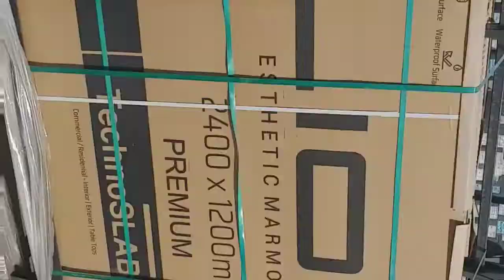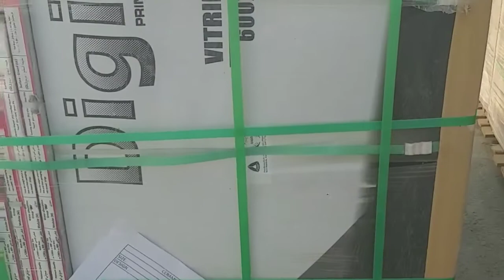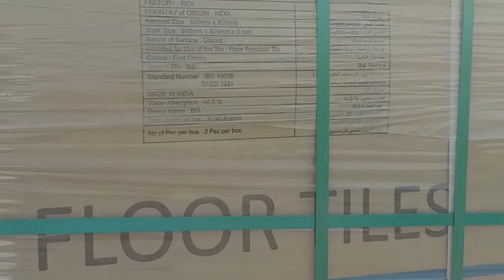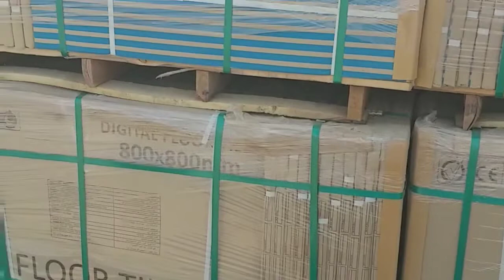Pallet and packaging details India tiles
Pallet and packaging details for India tiles